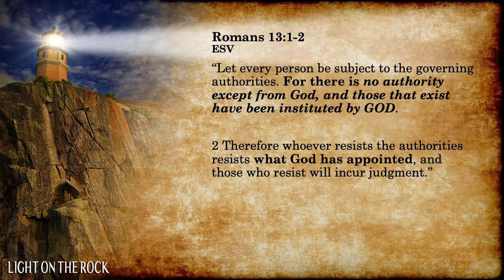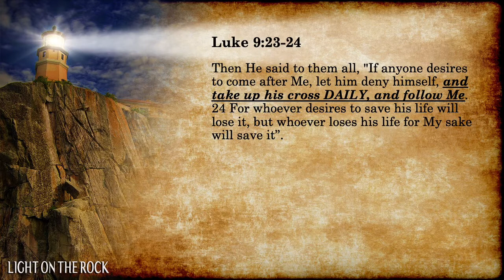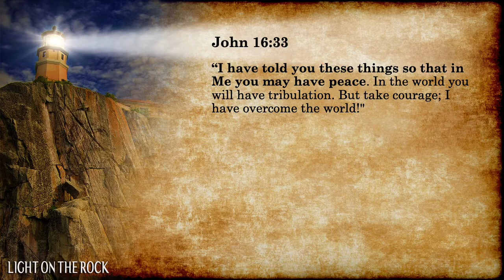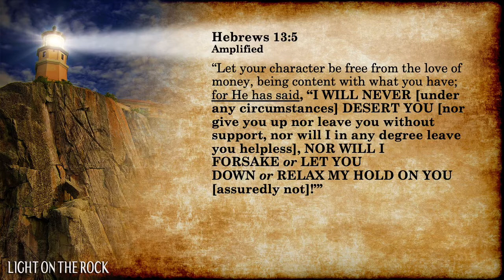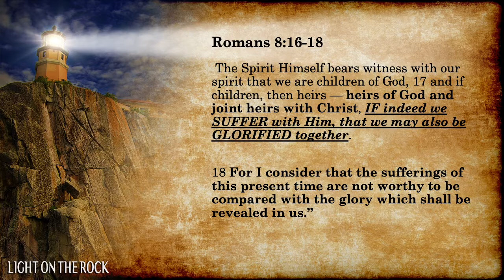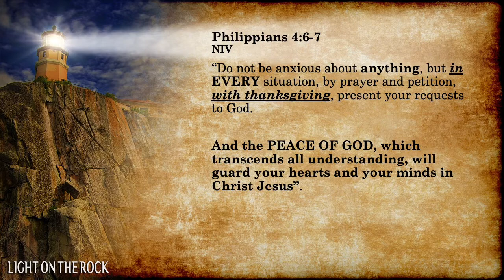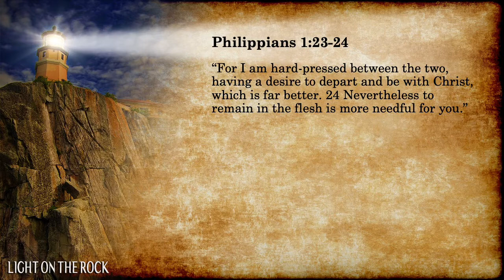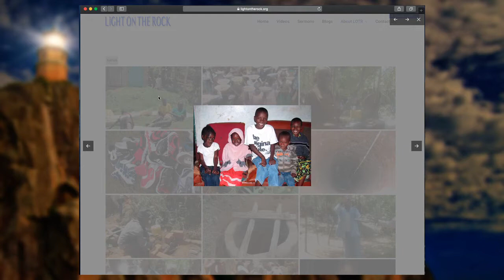AMAZING PEACE in our most troubling times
Does God promise his children won’t go through severe troubles in the last days and that He’ll always protect all his children from harm? This lesson reminds us of what scripture actually says about that – and how in the most troubling of times, here are 5 ways to having real peace in these troubling times, which will only get far worse up to the return of Jesus Christ (Yeshua), the Son of God. We CAN have peace in the coming spiritual storms.